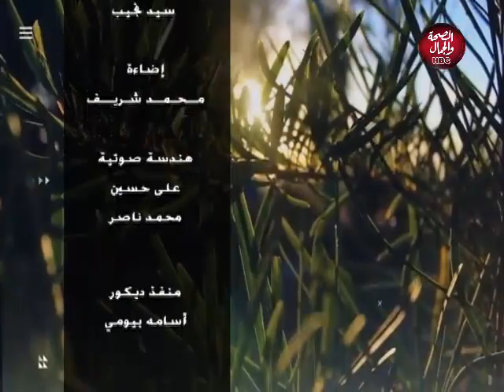موضوع مهم | هل قوة المرأة في ضعفها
تقديم : رانيا عرام ـ ابتسام  نافع

قناة_الصحة_والجمال# برامجنا